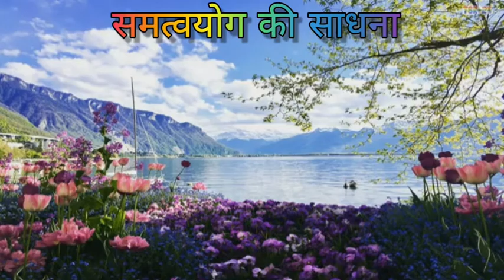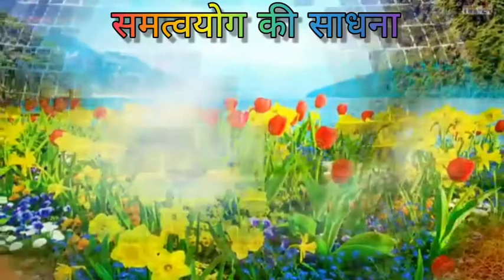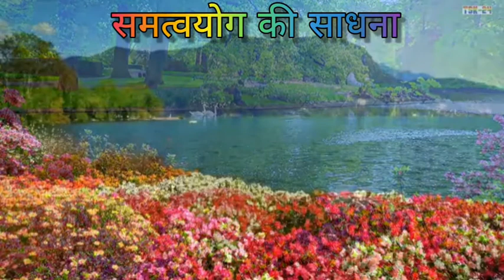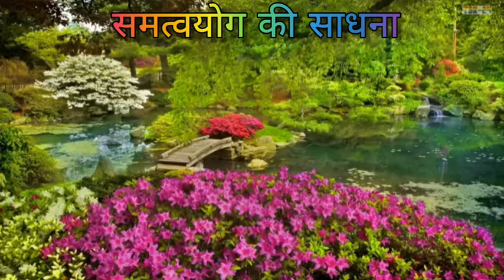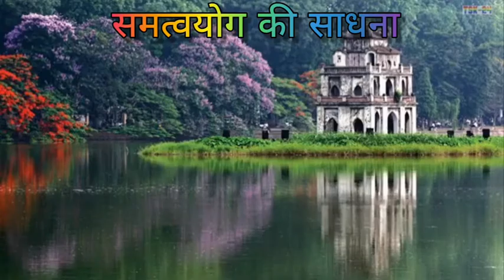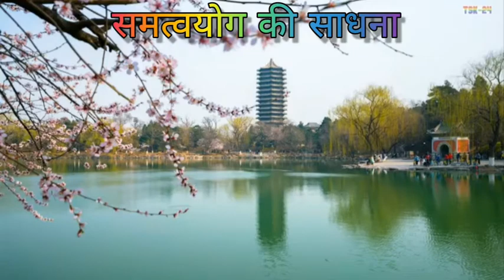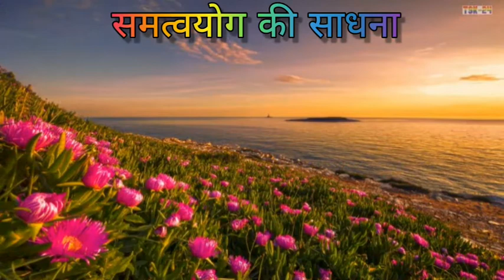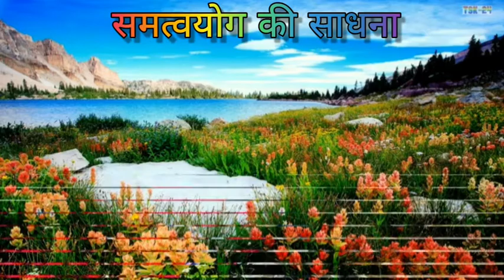समत्वयोग की साधना PRAVACHAN